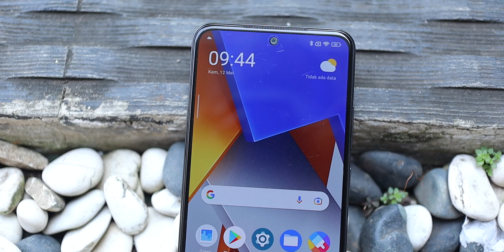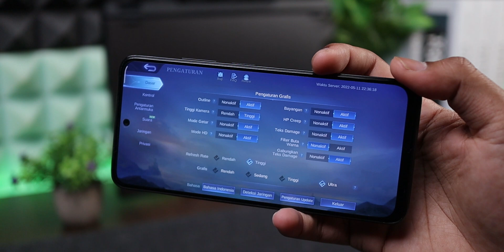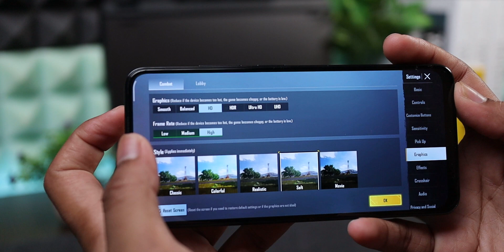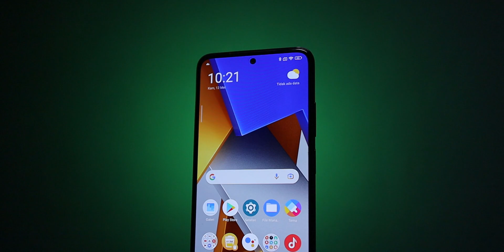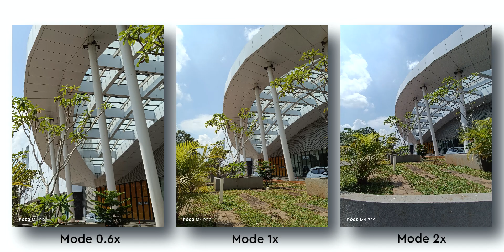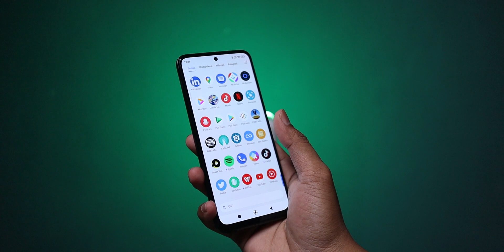Mending POCO daripada REDMI !! Review POCO M4 PRO